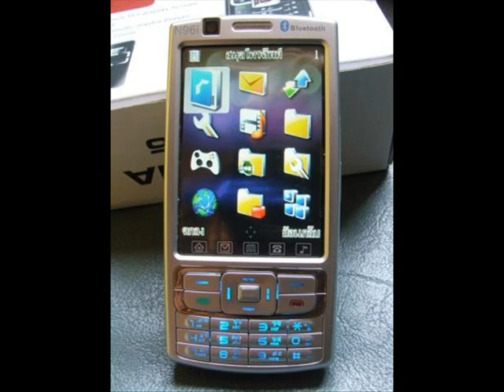Nokia N96 concept phones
All the N96 concepts that surfaced online before the real thing, courtesy of concept-phones.com